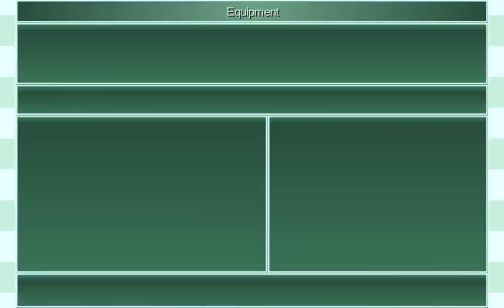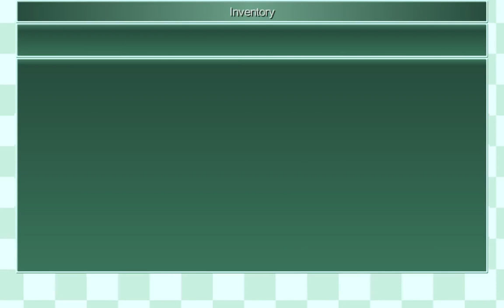Final Fantasy IV (3D Remake) - The best way to farm Yellow Tails and Silver Apples (+50 hp)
If your group setup isn't strong enough to take down a Yellow Dragon in a few hits i'd recommend using Rosa's Berserk skill (can't be auto used on enemies with Auto Battle) on the Yellow Dragon so it can't cast Lightning on your party. You can also Drag and Drop Siren from your inventory to any slot with your mouse which makes it easier to use Siren.